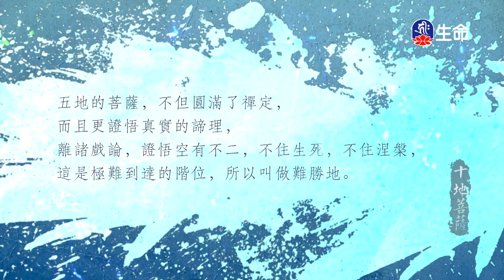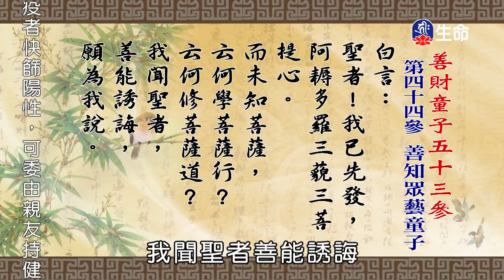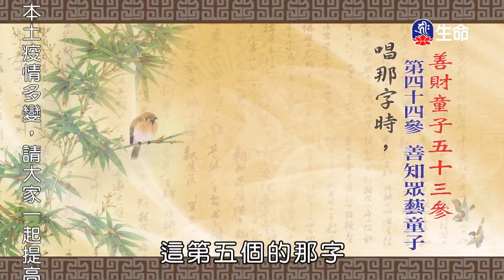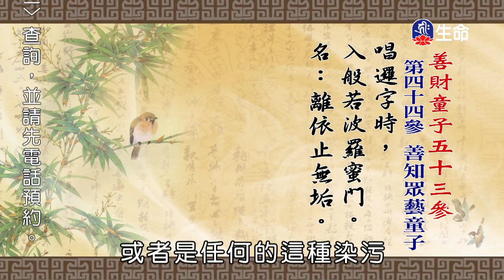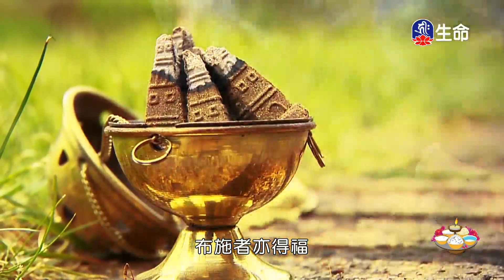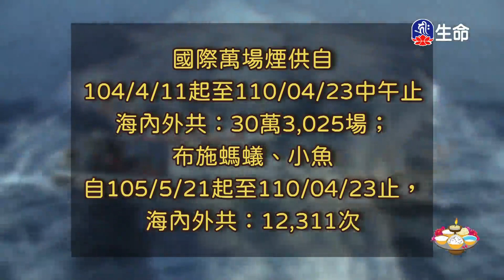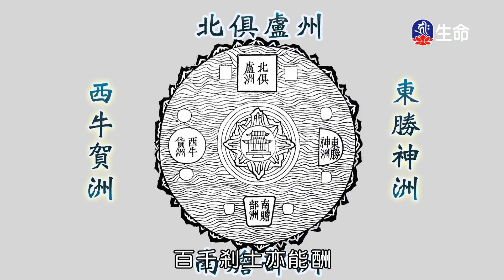善財童子五十三參(110)仁朗法師_菩提系列_(lifetv_20220518_23:00)